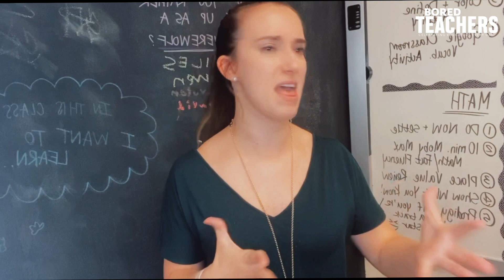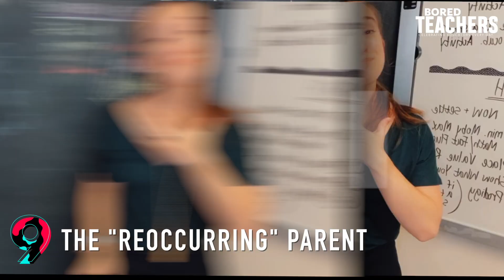The Different Types of Parents in 2021